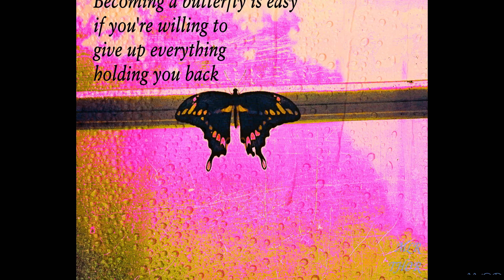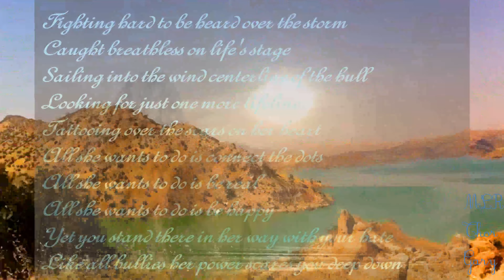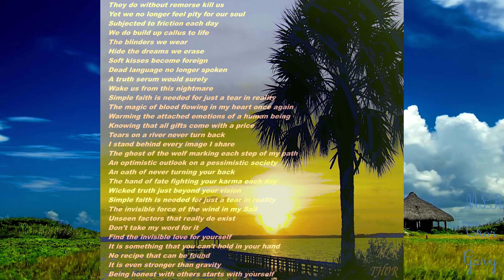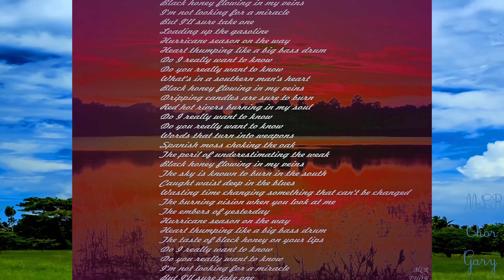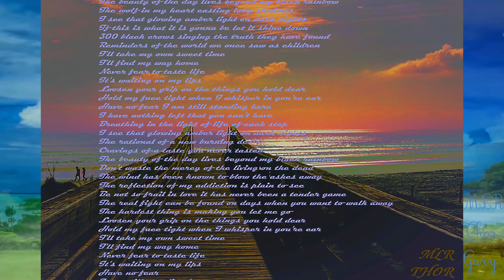You Got A Friend James Taylor Thor Gary MLR